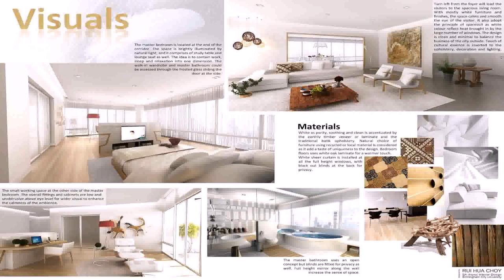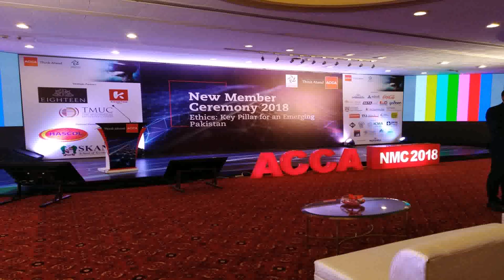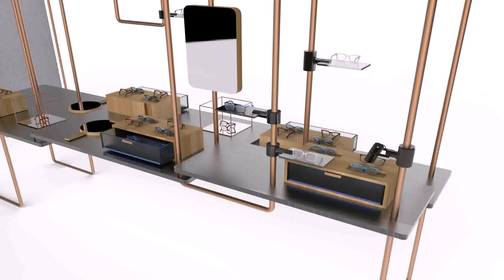Bachelors In Interior Designing In Pakistan